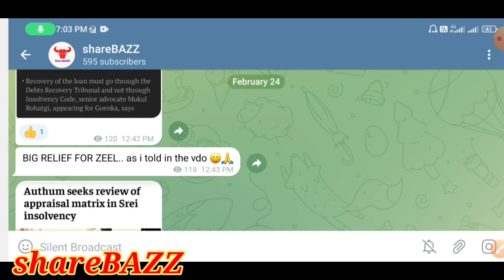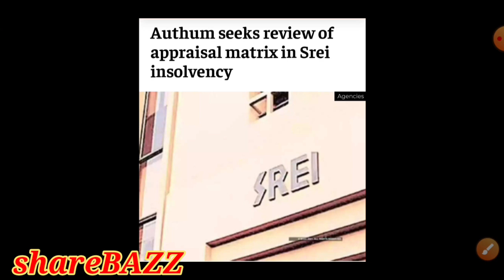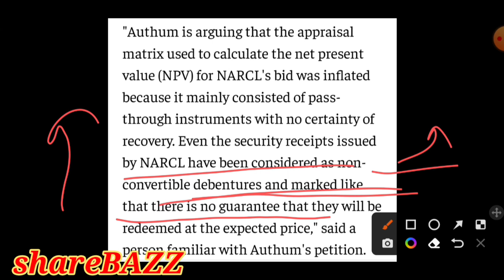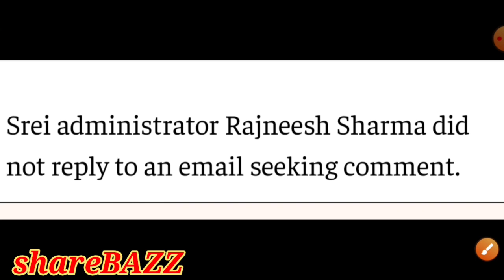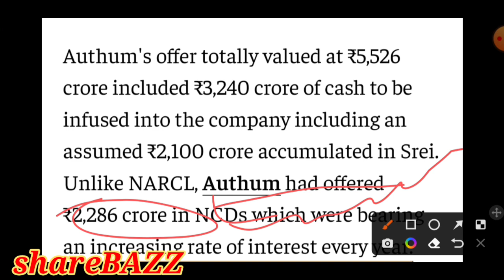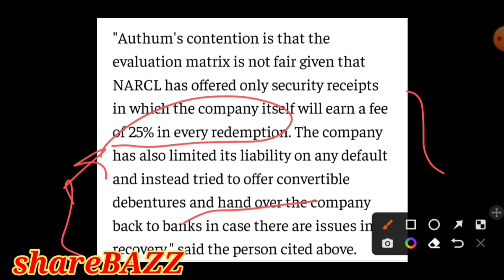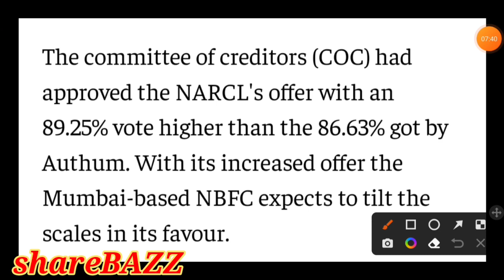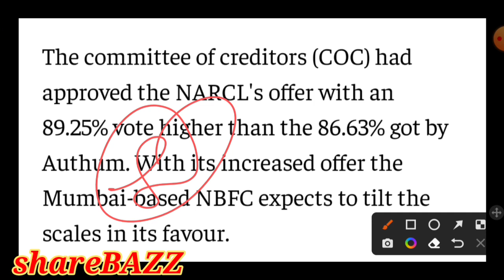srei infra latest news,srei infra share latest news,srei news, srei infra latest news today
Video description :
In this video we will discuss the latest news and update of